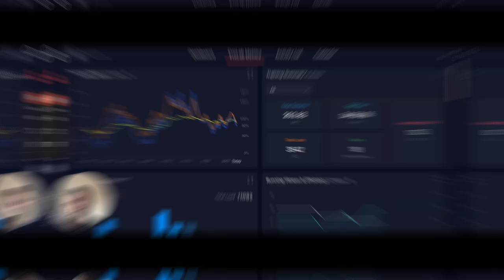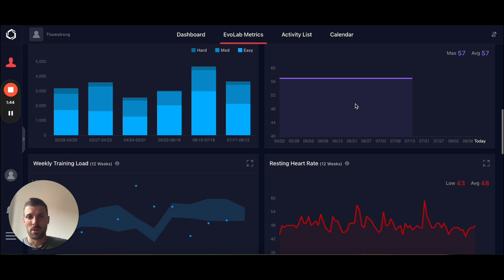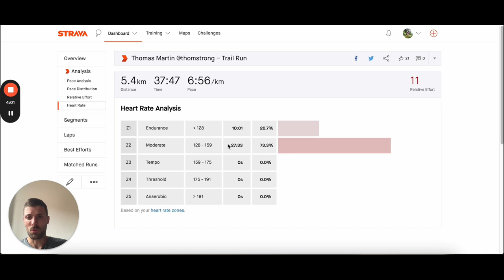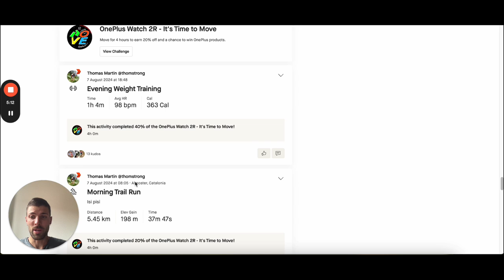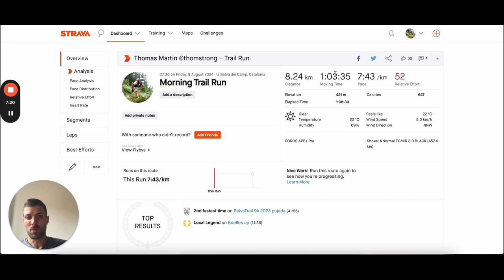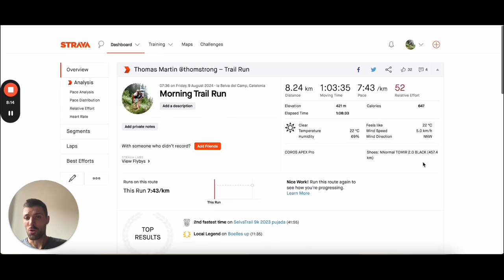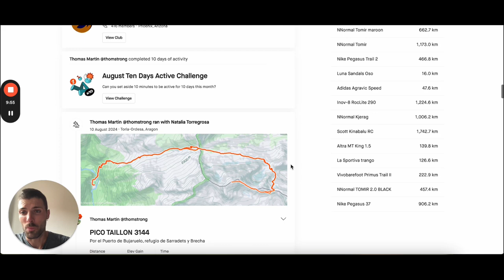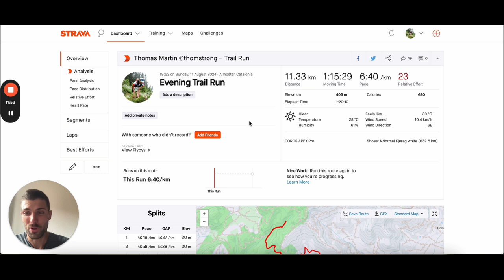ROAD TO SALOMON ULTRA PIRINEU 2024 | Semana 3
Descubre todo el proceso que seguí para correr mi primera ultra trail de 100K, la Salomon Ultra Pirineu 2024.